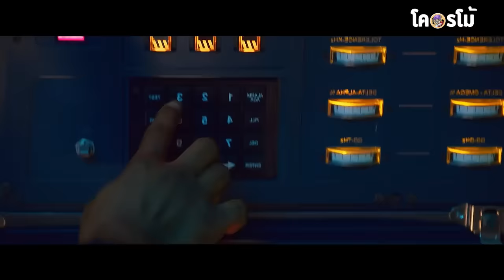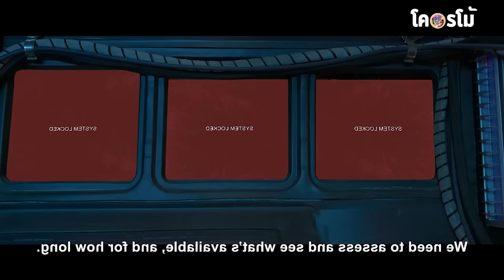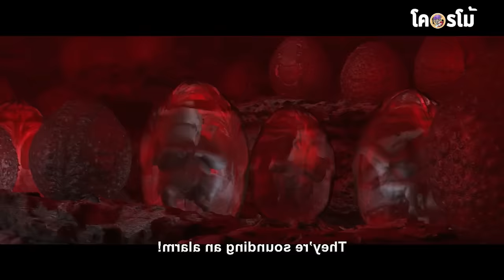สาเหตุที่พวกเขา..ไม่กล้าส่งคนไปดวงจันทร์อีกเลยเพราะ.. (สปอยหนัง)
[ สมัครเป็นสมาชิกของช่องนี้เพื่อ สนับสนุนวิตามินบำรุงสมอง
🎬 Shark Side of the Moon (TV Movie 2022) l IMDb RATING 3.2/10 RANK : Fx3
00:00  |  หวัดดี!
00:38  |  สปอยหนัง
13:10  |  จบหวิว!

💗 ขอบคุณมากๆนะครับที่รับชม 💗